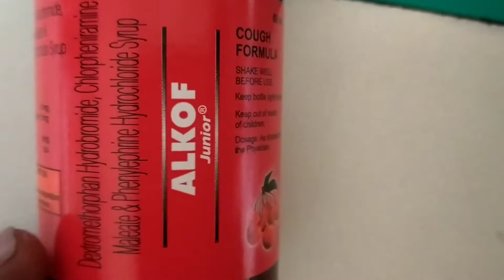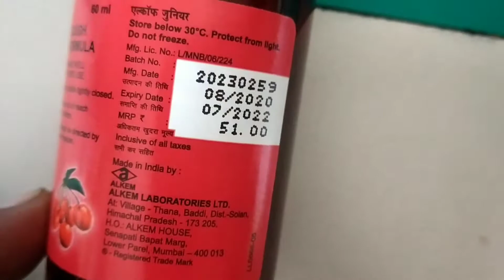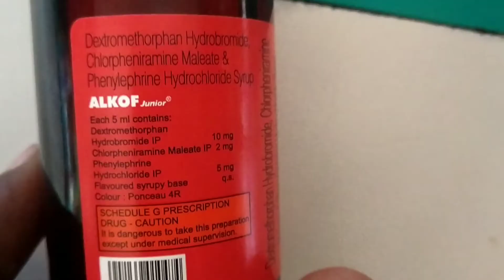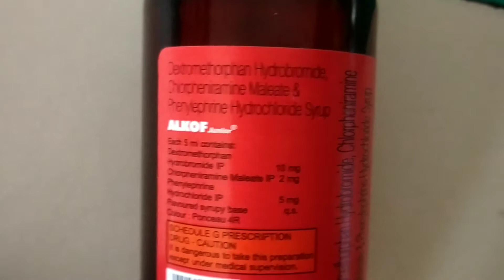Alkof Junior syrup full information in Hindi,छोटे बच्चों की खांसी की सिरप, alkof junior cough syruf